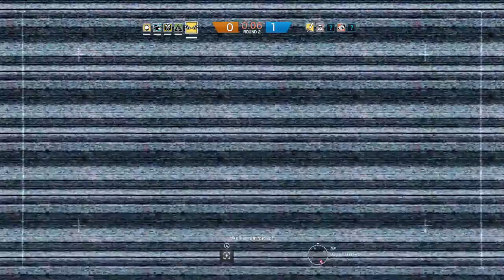is this game getting easy or is it just me